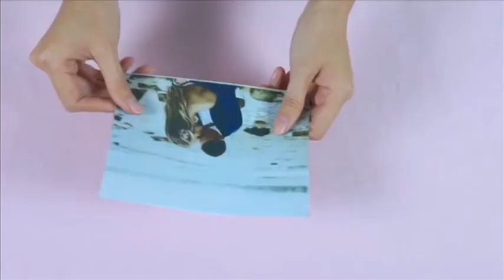HOW TO DECORATE YOUR HOME PART 3 - EASY DIY HOME DECORATIONS